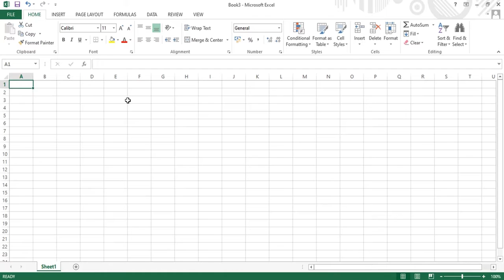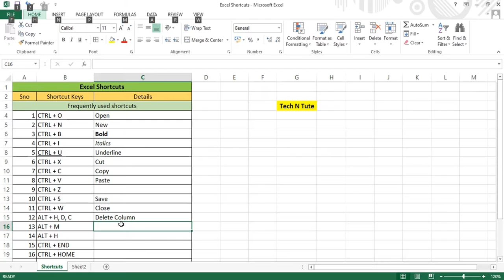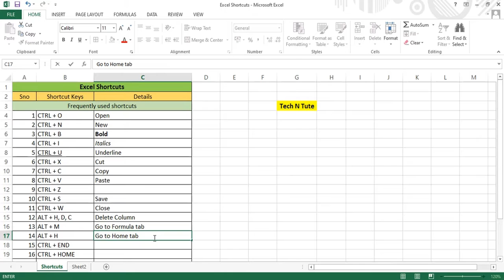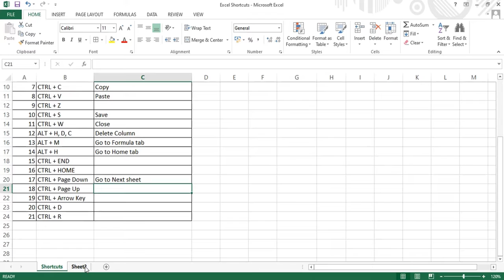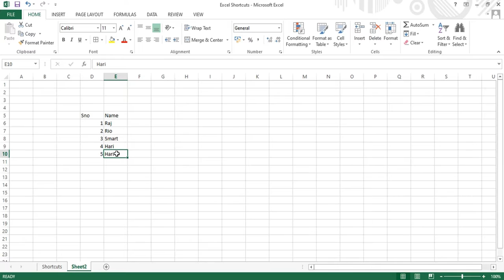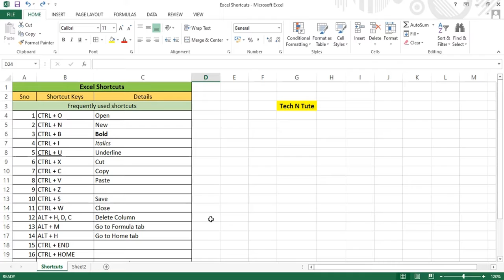Excel shortcuts tamil | Tech_N_Tute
Excel shortcuts in Tamil - In this video I'm going to explain the excel sheet shortcuts. Most of the shortcuts are frequently used excel shortcuts. Here I'm explaining you the 20 basic excel shortcut keys in Tamil.